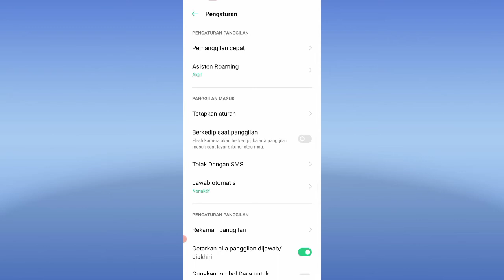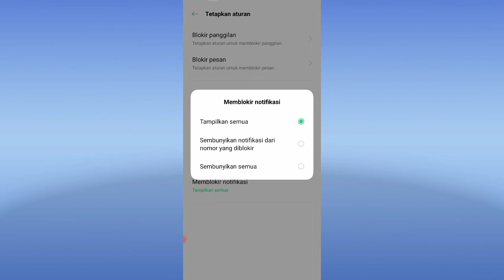Cara Sembunyikan Notifikasi Dari Nomor Yang Di Blokir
Hay teman-teman anda pengguna hp android yang mana anda menginginkan untuk segera sembunyikan Notifikasi dari nomer telpon yang telah anda blokir karena terlalu sering keluar makannya anda menginginkan untuk segera menyembunyikan notifikasi nya tapi anda belum tau bagaimana caranya nah mari kita tonton videonya ya teman-teman.